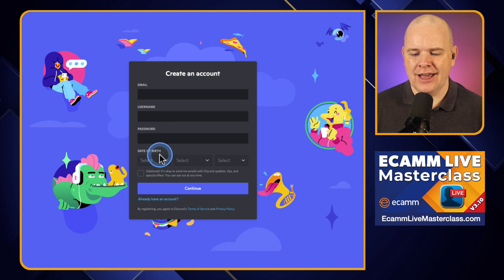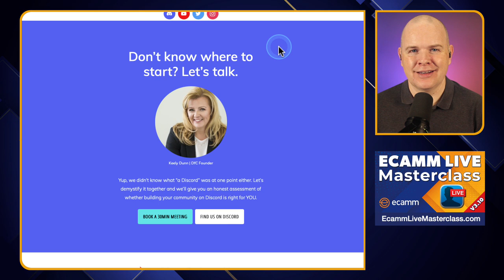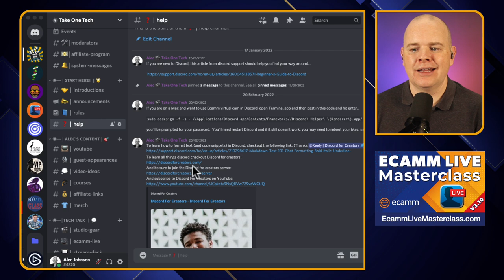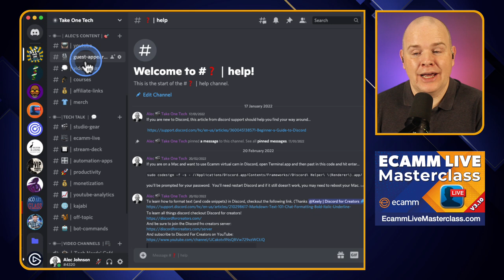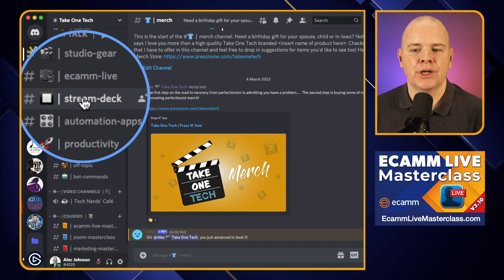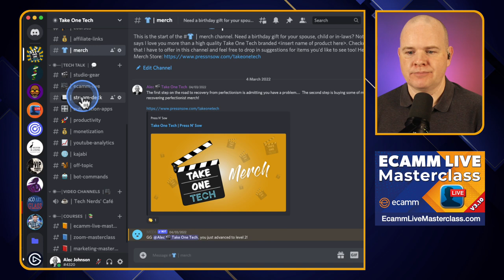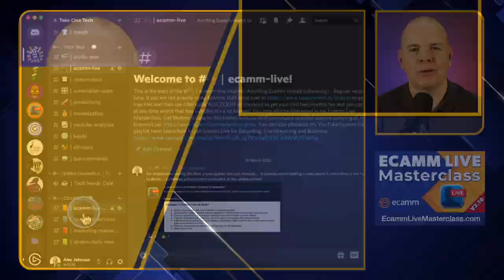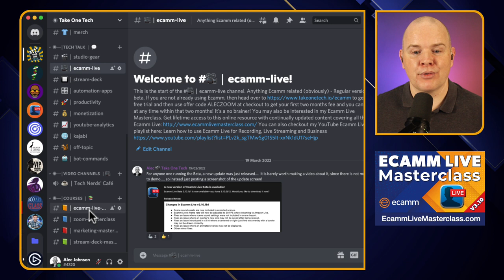Don't miss out on the value in Discord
In this video I explain why you should consider joining Discord, the platform for online communities you will love!

To learn more about Discord, checkout Discord for creators... Keely has all you need to know!!

Over 100 videos, always up to date with the latest Ecamm Live version. Lifetime access - it's your online resource for all things Ecamm Live

If you like my teaching style, you may be interested in my online courses!

❤️   Loving my content and want to show your appreciation?  I’m truly flattered!  ⭐️

📷 ✳️ CAMERA GEAR ✳️